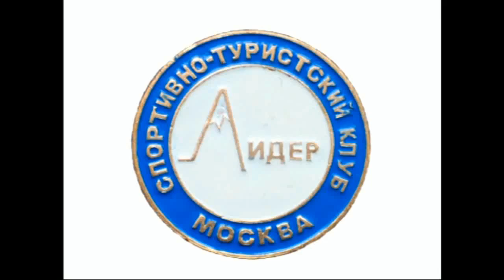Соревнования по ориентированию "Эстафета"